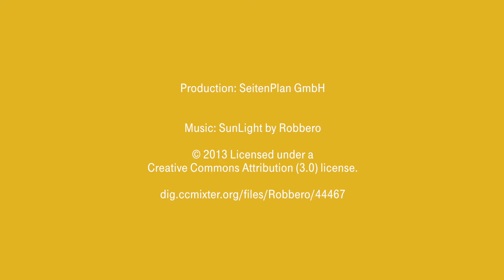GestaltBar - the digital workshop (en)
GestaltBar is a hands-on program operated by Deutsche Telekom Stiftung together with lower secondary schools, youth service partners and other non-scholastic institutions. It aims to introduce young people to digital technology and related technical occupations. The program includes classes on subjects such as robotics, application development and 3D printing.

Deutsche Telekom Stiftung coordinates and finances program development at various locations across Germany.